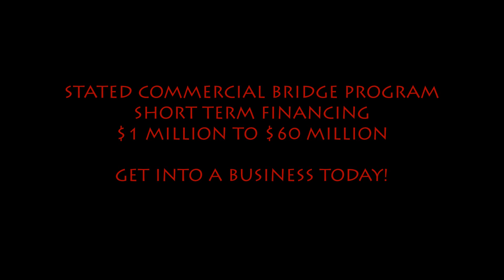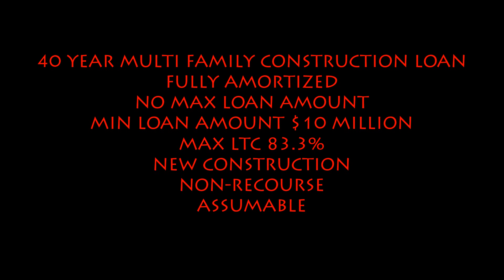Up to 80% Cash Out Commercial Building Loans call Blackstone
Blackstone Bancorp

Programs:

35 Year fixed rate under 5%
83% LTV

40 Year multifamily construction loan
Fully amortized
New Construction
Non-Recourse
Assumable

3 Year fixed rates
30 Year fully amortized
Prime+ 4%